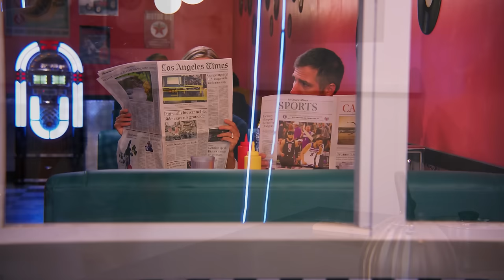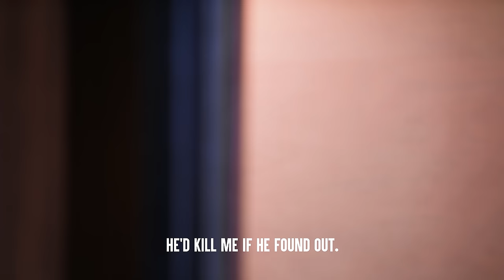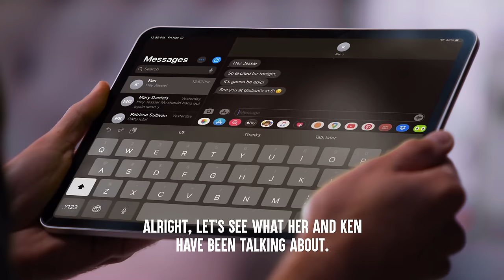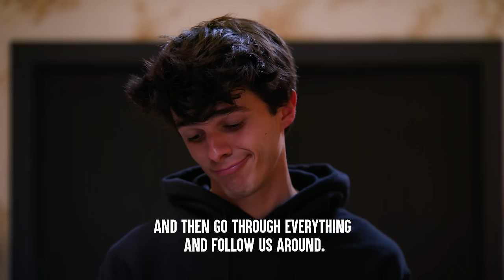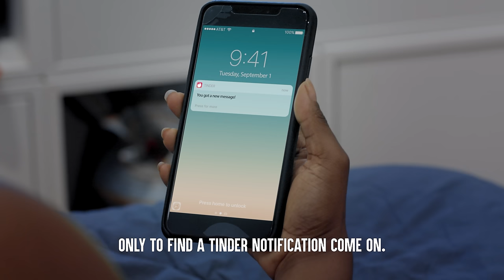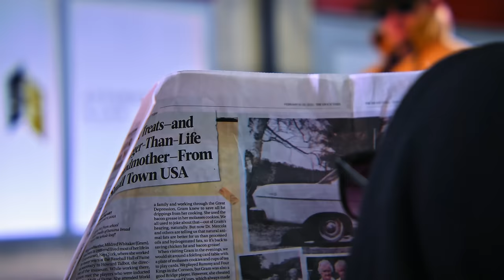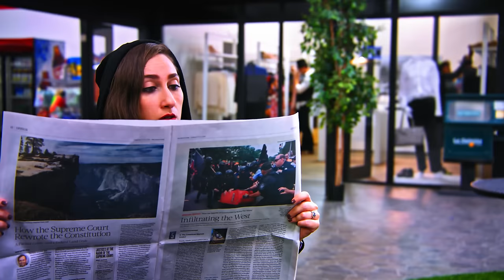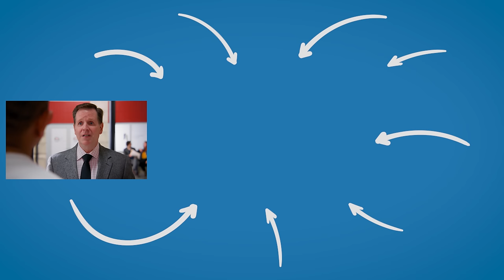SPYING ON OTHERS Goes Too Far, What Happens Is Shocking | Dhar Mann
CHAPTERS
00:00   Mom Spies On Teenage Daughter
10:11   Protective Bro Spies on Sister
22:05   Boyfriend Has Affair on Tinder, Then Lives to Regret His Decision Forever
26:06   Wife Spies On Her Own Husband
43:27   Recommended Video To Watch Next